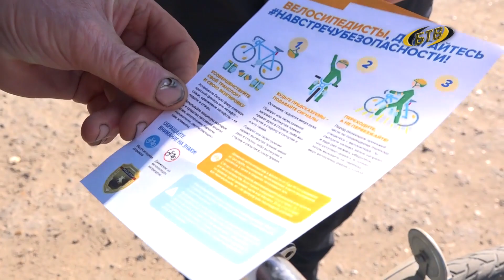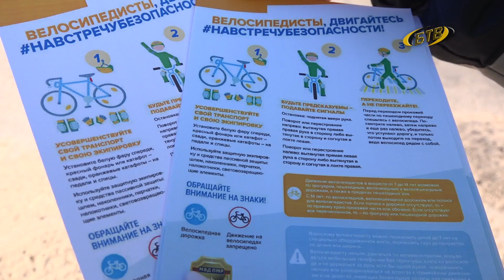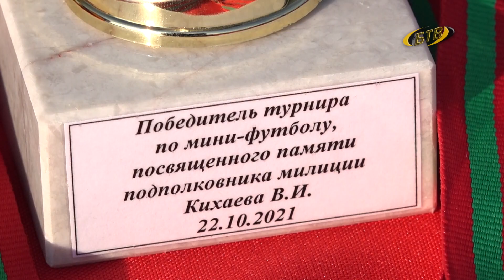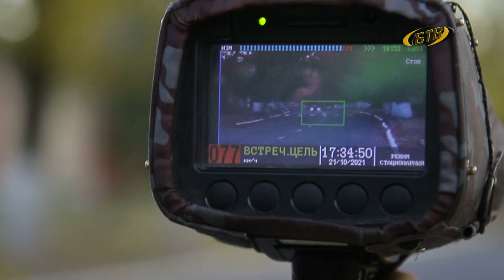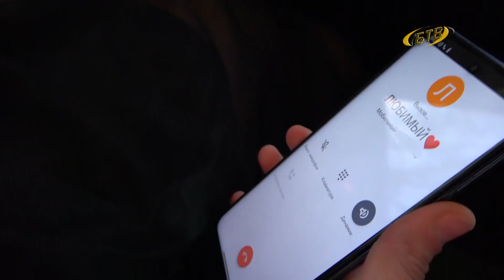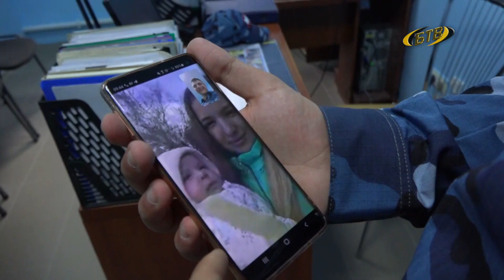Дзержинского, 53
Программа пресс-службы УВД г. Бендеры